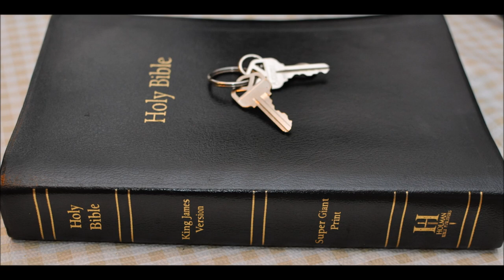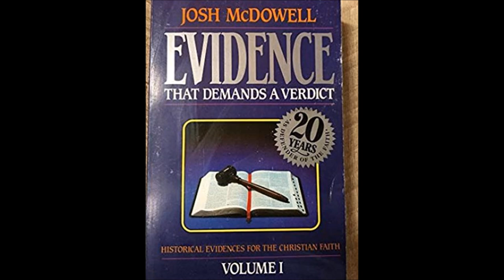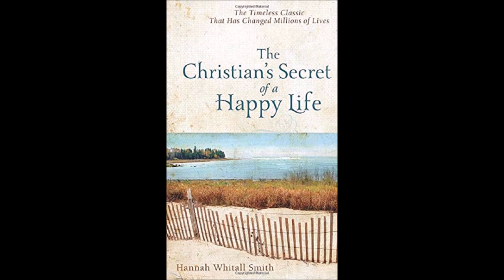Jesus Liar Lunatic or Lord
Jesus liar lunatic Lord
Was Jesus a Liar?
If Jesus knew He was not God, then He was lying. But if he was a liar, then He also was a hypocrite, as He told others to be honest, whatever the cost. If that’s the case, then we can say that would make Jesus unspeakably evil, as He deliberately told others to forsake their religious beliefs and trust Him for their eternal destiny. Jewish religious leaders actually did charge Jesus with having a demon (John 8:48), which Scripture decidedly refutes. And if Jesus knew He was lying, then He was a fool, as His claims led to His crucifixion.

John Stuart Mill, a philosopher, skeptic, and antagonist of Christianity, admitted that Jesus was a first-rate ethicist supremely worthy of our attention and emulation: “But about the life and sayings of Jesus there is a stamp of personal originality combined with profundity of insight….in the very first rank of men of sublime genius of whom our species can boast. When this pre-eminent genius is combined with the qualities of probably the greatest moral reformer, and martyr to that mission, who ever existed upon earth, religion cannot be said to have made a bad choice in pitching on this man as the ideal representative and guide of humanity; nor, even now, would it be easy, even for an unbeliever, to find a better translation of the rule of virtue from the abstract into the concrete, than to endeavor so to live that Christ would approve our life.”